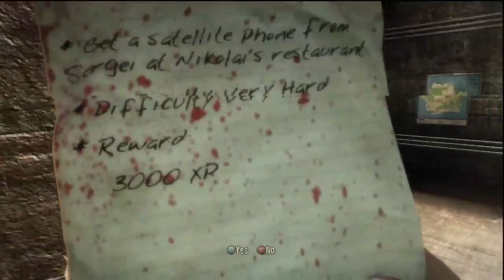An army of zombies #27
OTHER GAMES

OlgaKay
P.O.BOX 17782

Hugs